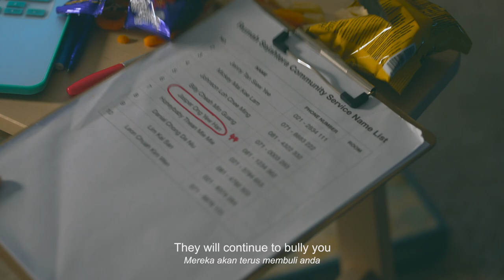《十八。八十》电视电影完整预告片 [18 to 81] Telemovie Full Trailer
7月21日，下午3点，只在TV2 & RTMKlik播出。记得收看哦！
21 July, 3:00PM only at TV2 & RTMKlik. Don't miss it!

制作组 Production Unit:
监制 Executive Producer   - 白文昌 Dinol Pak
制片人 Producer   - 林祝宇 Joey Lim
制片助理 Assistant Producer   - 罗启铭 Johnson Loh
导演 Director   - 钟明桦 Jimmy Choong
副导演 Assistant Director   - 阿荣 Dan Chong
编剧 Scriptwriter   - 陈全能 Kent Tan
制片经理 Production Manager   - 白文昌 Dinol Pak
场记 Conti   - 谢素缘 Chai Shu Yan, 李皓淋 Lee Hao Lim
场务 Production Assistant   - 周佩银 Easter Chow Pui Yeng, 邱慧雯 Khoo Hui Wen, 梁宇康 Edwin Leong, 梁健铭 Leong Jian Ming
妆发 Makeup & Hairstyle   - 刘珌陶 Coco Low Peck Too, 湘雲 Jereine
服装 Wardrobe   - 林祝宇 Joey Lim
服装助理 Wardrobe Assistant   - 周佩银 Easter Chow Pui Yeng, 邱慧雯 Khoo Hui Wen, 温萃怡 CY Wan
美术指导   Art Director   - 钟明桦 Jimmy Choong
道具主任 Propmaster   - 杜永富 Tow Weng Full
道具助理 Propsman   - 黄洁莹 Wong Jie Ying, 戴咏衡 Tai Yeong Shen, 谢金满 Elaine Cheah, 黄宝仪 Wong Poee, 罗韵惠 Rainie Loh, 伍婉琪 Janice Ng
置景师 Set Builder   - 罗启铭 Johnson Loh, 梁涁和 Kelvin Leong Heng Yin, 晓彤 Hiews
平面设计师 Graphic Designer   - 薛文旭 Brandon Seet Wen Sheen
宣传海报设计 Poster Designer   - 张维升 Felix Teo
司机 Driver   - 杜永富 Tow Weng Full, Lai Ming Fatt, Ian Mohd Din

摄影组 Technical Unit:
摄影指导 Director of Photography   - 張泰倫 Cheong Terence
第二摄影师 2nd Cam Operator   - 何捷威 Jvvy Ho
灯光师 Gaffer   - 何子立 Ho Chee Lek, 刘永乐 Liew Yung Foo
收音师 Soundman   - 何伟杰 Ho Wei Gie, 张咏茗 Jayson Chong
摄影助理 Camera Assistant   - 林梓軒 Daniel Lim Tze Shiuan, 曾文康 Obama

后期制作 Post Production:
后期制作主任 Post Production Supervisor   - 钟明桦 Jimmy Choong
技术顾问 Technical Consultant   - Isazaly Mohd Isa
剪接 Editor   - 李慧襄 Cindy Lee, 张维升 Felix Teo
调色 Colourist   - 李慧襄 Cindy Lee, 张维升 Felix Teo

声音后期制作:
原创音乐 Original Music   - 萧敦善 Sam Siew
原创音乐改编 Original Music Mix   - Sam Kuman
混音 Final Mix   - Suraya Rusly, Andy Alias

主题曲 Theme Song 《只要和你》:
作词 Lyricist   - 梁舜惠 Jace Neosh
作曲 Composer   - 萧敦善 Sam Siew
编曲 Arrangement   - 帼航 HZ
演唱 Singer   - 李慧襄 Cindy Lee
配唱录音室 Recording Studio   - White Noise Studio Sdn Bhd
制作人 Producer   - Eugene Fong, Valerie Tay
混音 Final Mix   - Eugene Lam, Thomas Lee